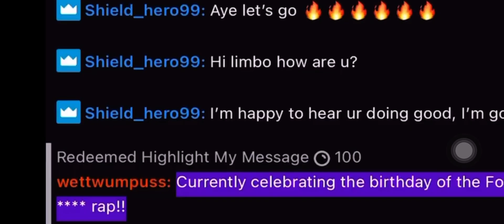YouKnowLimbo Hears Of The Fortnite Porn Rap